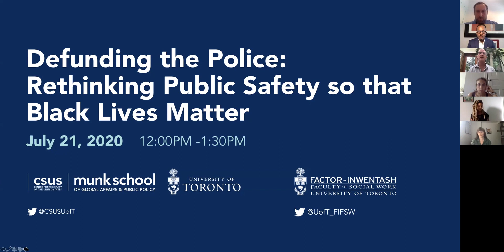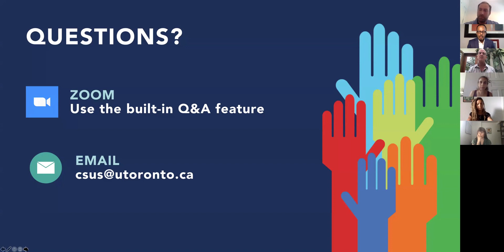Defunding the Police: Rethinking Public Safety So That Black Lives Matter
On May 25, 2020, Police officer Derrick Chauvin murdered George Floyd, sparking protests in Minneapolis that quickly spread to hundreds of cities and towns across the nation and beyond its borders. Protestors have displayed righteous anger that was met with tear-gas, batons, rubber bullets, and, in some cases, live ammunition. This political crisis has provoked a global reckoning with anti-black racism the failure of liberal “police reform.” Protestors have instead amplified radical demands to defund or, in some cases, to abolish police departments, which they argue are fundamentally irreformable. These efforts reflect a growing belief that we cannot continue to fund a militarized police department, underfund social services, and expect to solve the problem of racial inequality and state violence. This forum takes up the question of what exactly it might mean to “defund the police” and how this demand might help us to realize the slogan “Black Lives Matter.”

Panelists:
Julilly Kohler-Hausmann, Associate Professor, Department of History, Cornell University
Robyn Maynard, PhD Candidate and Vanier Scholar, Women & Gender Studies Institute, University of Toronto
Max Mishler, Assistant Professor, Department of History, University of Toronto
Brett Story, Assistant Professor, School of Image Arts, Ryerson University
Dexter Voisin, Dean & Professor, Sandra Rotman Chair in Social Work, Factor-Inwentash Faculty of Social Work, University of Toronto

Moderator:
Nicholas Sammond, Director, Centre for the Study of the United States, Munk School of Global Affairs & Public Policy and Associate Professor, Cinema Studies Institute, University of Toronto